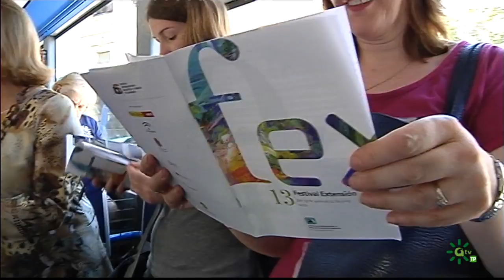Al Sur | Juan Jesús Rodríguez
Jesús Vigorra entrevista al barítono Juan Jesús Rodríguez que está actualmente en Sevilla con la ópera "Andrea Chenier".

Emisión: 4/6/19